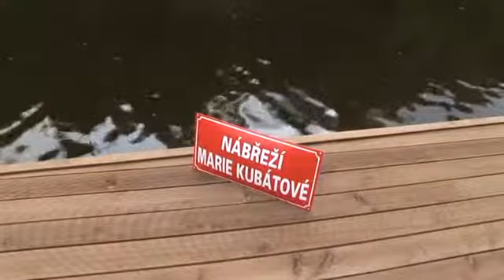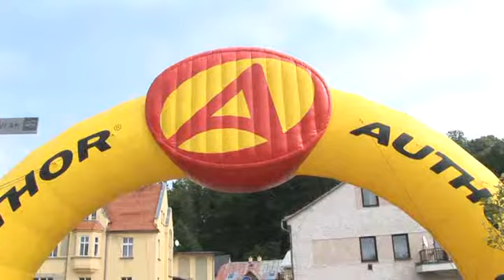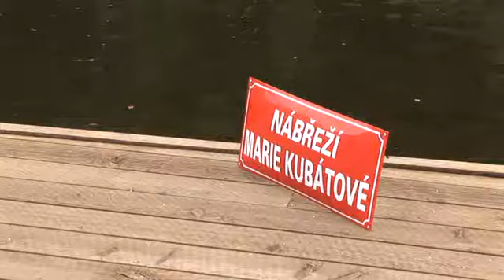Slavnostní otevření nábřeží Marie Kubátové